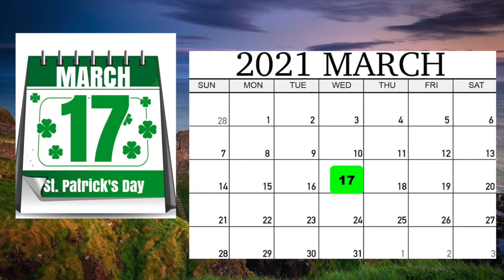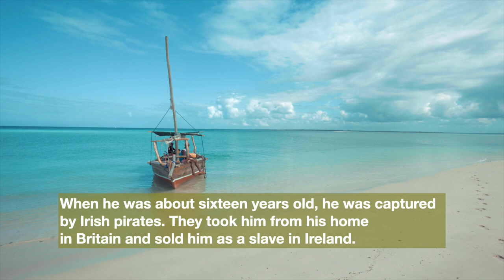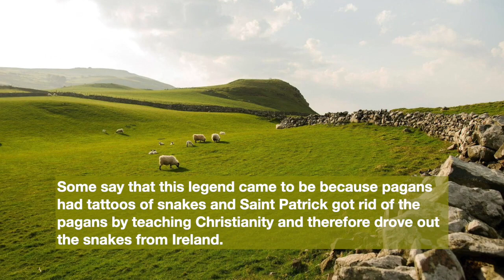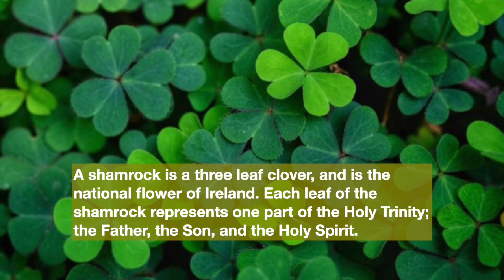St. Patrick's Day for kids - Facts , History and leprechauns tale | Saint Patrick's Day Explained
St. Patrick's Day | St. Patrick's Day Facts for kids | History of Saint Patrick's Day | Tale of leprechauns | Saint Patrick's Day  Explained | Why do we celebrate St. Patrick's Day | St. Patrick's Day for kindergarten | Saint Patrick's Day Fun facts | Saint Patrick’s Day 2022 | March 17 , 2022 | Happy Saint Patrick’s Day
This video is all about St. Patrick's Day and leprechauns  and shamrock . Saint Patrick's Day Facts includes " What is St. Patrick's Day " , when is St. Patrick's Day celebrated , why St. Patrick's Day celebrated , History of St. Patrick's Day , how Americans , Irish and non Irish celebrate St. Patrick's Day and More . March17, 2022 is St. Patrick's Day. This video is very Appropriate for kids and family to learn about St. Patrick's Day Facts and  History and also about leprechauns . I hope you all enjoyed this learning video for kids and family made by Youtube Channel @FunwithArko